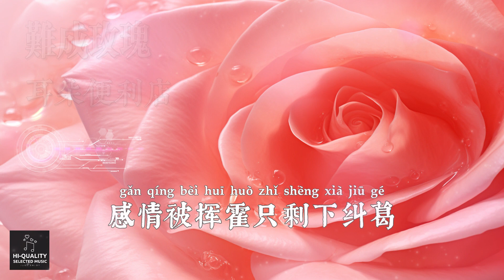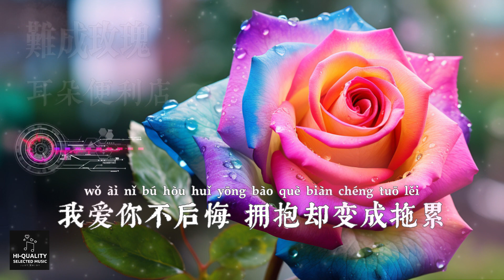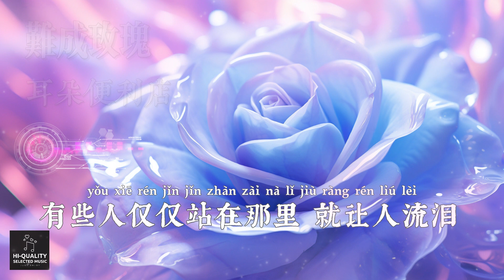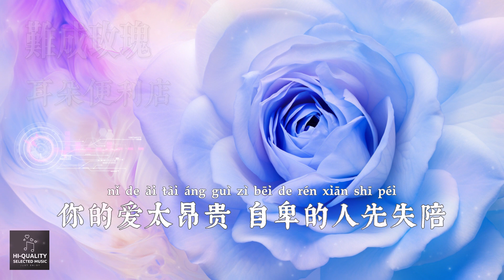耳朵便利店 - 難成玫瑰【月季再美 難成為 捧在手心的玫瑰有些人僅僅站在那裏 就讓人流淚 繁體拼音動態字幕 pinyin lyrics】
耳朵便利店歌曲精選 - 難成玫瑰

枯萎的花朵
怎麽能結果
我守著 墜落滿地的煙火
就刪了聯絡
愛過且當施舍
還以為 付出就會有收獲
最後的時刻
執著也算錯
感情被揮霍只剩下糾葛
明明無處可躲
卻不怕陷入漩渦
遺憾總算是我咎由自取的
月季再美 難成為 捧在手心的玫瑰
有些愛除了天鵝般配 其他都有罪
我愛你不後悔
擁抱卻變成拖累
月季一哭天就黑
終究得不到恩惠
有些人僅僅站在那裏 就讓人流淚
你的愛太昂貴
自卑的人先失陪
不知道怎樣把淤青變美
最後的時刻
執著也算錯
明明無處可躲
卻不怕陷入漩渦
我愛你不後悔
擁抱卻變成拖累
月季一哭天就黑
終究得不到恩惠
你的愛太昂貴
自卑的人先失陪
你的愛太昂貴
自卑的人先失陪